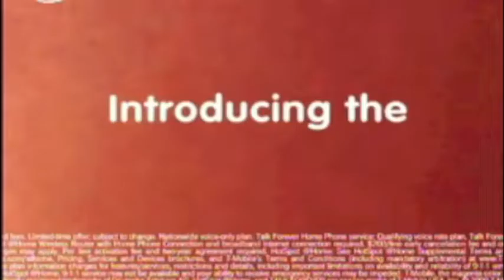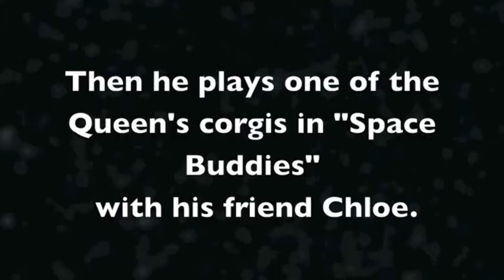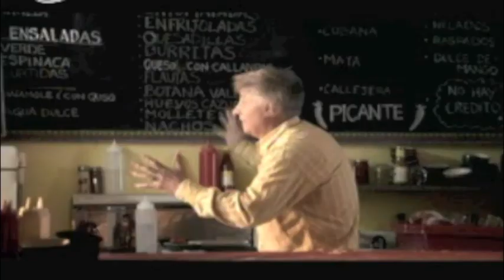Kirby's 15 Minutes of Fame 2008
In 2008, a local ad company needed a corgi for an in-store T-Mobile commercial and they chose Kirby.  Then the same agent that we went through to do the commercial needed a couple of corgis for a few scenes in the "Space Buddies" kid's movie.  Chloe and Kirby worked well together although I couldn't get Kirby to bark and stay (too much obedience training!) since we just had a few days notice before the movie shoot.  Goodness knows Kirby normally is quite loud!  :-)  We haven't gotten any other calls for Kirby's talent but we had fun with our little adventure.